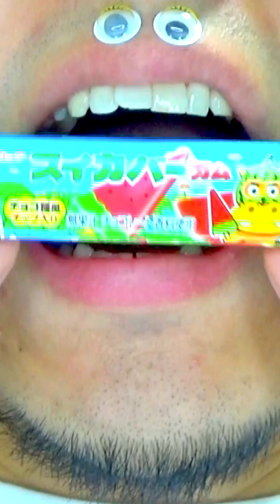Delicious Foods ASMR Shasuke8b 😋😋😋